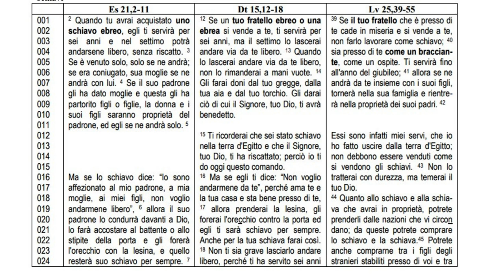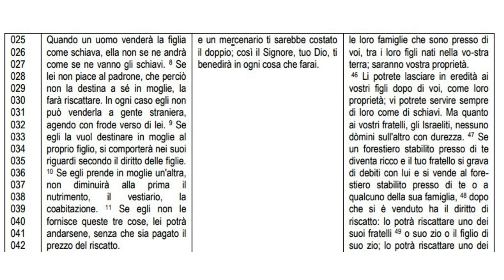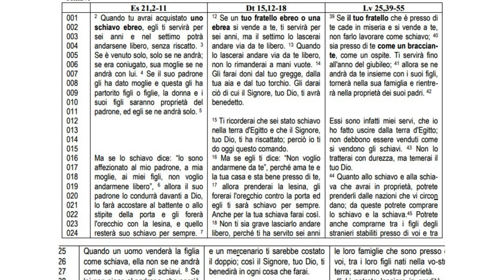I comandamenti 3B: 𝖫’𝖾𝗏𝗈𝗅𝗎𝗓𝗂𝗈𝗇𝖾 𝖽𝖾𝗅𝗅𝖺 𝖼𝗎𝗅𝗍𝗎𝗋𝖺: 𝗅𝖺 𝗇𝗎𝗈𝗏𝖺 𝗌𝗂𝗍𝗎𝖺𝗓𝗂𝗈𝗇𝖾 𝖾 𝗅𝖺 𝗋𝗂𝖿𝗈𝗋𝗆𝗎𝗅𝖺𝗓𝗂𝗈𝗇𝖾 𝖽𝖾𝗂 𝗏𝖺𝗅𝗈𝗋𝗂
𝖫’𝖾𝗏𝗈𝗅𝗎𝗓𝗂𝗈𝗇𝖾 𝖽𝖾𝗅𝗅𝖺 𝖼𝗎𝗅𝗍𝗎𝗋𝖺:
𝗅𝖺 𝗇𝗎𝗈𝗏𝖺 𝗌𝗂𝗍𝗎𝖺𝗓𝗂𝗈𝗇𝖾 𝖾 𝗅𝖺 𝗋𝗂𝖿𝗈𝗋𝗆𝗎𝗅𝖺𝗓𝗂𝗈𝗇𝖾 𝖽𝖾𝗂 𝗏𝖺𝗅𝗈𝗋𝗂:

Il decalogo: i valori sono eterni, ma il modo in cui viverli cambia continuamente.

3. Esempi di evoluzione della legge: gli schiavi, il prestito, il fratello-nemico
Es 21,2-11
2 Quando tu avrai acquistato uno schiavo ebreo, egli ti servirà per
sei anni e nel settimo potrà
andarsene libero, senza riscatto. 3
Se è venuto solo, solo se ne andrà;
se era coniugato, sua moglie se ne
andrà con lui. 4 Se il suo padrone
gli ha dato moglie e questa gli ha
partorito figli o figlie, la donna e i
suoi figli saranno proprietà del
padrone, ed egli se ne andrà solo. 5
Ma se lo schiavo dice: “Io sono
affezionato al mio padrone, a mia
moglie, ai miei figli, non voglio
andarmene libero”, 6 allora il suo
padrone lo condurrà davanti a Dio,
lo farà accostare al battente o allo
stipite della porta e gli forerà
l'orecchio con la lesina, e quello
resterà suo schiavo per sempre. 7Quando un uomo venderà la figlia
come schiava, ella non se ne andrà
come se ne vanno gli schiavi. 8 Se
lei non piace al padrone, che perciò
non la destina a sé in moglie, la
farà riscattare. In ogni caso egli non
può venderla a gente straniera,
agendo con frode verso di lei. 9 Se
egli la vuol destinare in moglie al
proprio figlio, si comporterà nei suoi
riguardi secondo il diritto delle figlie.
10 Se egli prende in moglie un'altra,
non diminuirà alla prima il
nutrimento, il vestiario, la
coabitazione. 11 Se egli non le
fornisce queste tre cose, lei potrà
andarsene, senza che sia pagato il
prezzo del riscatto.

Dt 15,12-18
Se un tuo fratello ebreo o una
ebrea si vende a te, ti servirà per
sei anni, ma il settimo lo lascerai
andare via da te libero. 13 Quando
lo lascerai andare via da te libero,
non lo rimanderai a mani vuote. 14
Gli farai doni dal tuo gregge, dalla
tua aia e dal tuo torchio. Gli darai
ciò di cui il Signore, tuo Dio, ti avrà
benedetto.
15 Ti ricorderai che sei stato schiavo
nella terra d'Egitto e che il Signore,
tuo Dio, ti ha riscattato; perciò io ti
do oggi questo comando.
16 Ma se egli ti dice: “Non voglio
andarmene da te”, perché ama te e
la tua casa e sta bene presso di te,
17 allora prenderai la lesina, gli
forerai l'orecchio contro la porta ed
egli ti sarà schiavo per sempre.
Anche per la tua schiava farai così.
18 Non ti sia grave lasciarlo andare
libero, perché ti ha servito sei anni e un mercenario ti sarebbe costato
il doppio; così il Signore, tuo Dio, ti
benedirà in ogni cosa che farai.

Lv 25,39-55
39 Se il tuo fratello che è presso di
te cade in miseria e si vende a te,
non farlo lavorare come schiavo; 40
sia presso di te come un bracciante, come un ospite. Ti servirà fino
all'anno del giubileo; 41 allora se ne
andrà da te insieme con i suoi figli,
tornerà nella sua famiglia e rientrerà nella proprietà dei suoi padri. 42
Essi sono infatti miei servi, che io
ho fatto uscire dalla terra d'Egitto;
non debbono essere venduti come
si vendono gli schiavi. 43 Non lo
tratterai con durezza, ma temerai il
tuo Dio.
44 Quanto allo schiavo e alla schiava che avrai in proprietà, potrete
prenderli dalle nazioni che vi circon
dano; da queste potrete comprare
lo schiavo e la schiava.45 Potrete
anche comprarne tra i figli degli
stranieri stabiliti presso di voi e tra le loro famiglie che sono presso di
voi, tra i loro figli nati nella vo-stra
terra; saranno vostra proprietà.
46 Li potrete lasciare in eredità ai
vostri figli dopo di voi, come loro
proprietà; vi potrete servire sempre
di loro come di schiavi. Ma quanto
ai vostri fratelli, gli Israeliti, nessuno
dòmini sull'altro con durezza. 47 Se
un forestiero stabilito presso di te
diventa ricco e il tuo fratello si grava
di debiti con lui e si vende al forestiero stabilito presso di te o a
qualcuno della sua famiglia, 48 dopo
che si è venduto ha il diritto di
riscatto: lo potrà riscattare uno dei
suoi fratelli 49 o suo zio o il figlio di
suo zio; lo potrà riscattare uno dei
consanguinei della sua parentela o,
se ha i mezzi per farlo, potrà riscattarsi da sé. 50 Farà il calcolo con il
suo compratore, dall'anno che gli si
è venduto all'anno del giubileo; il
prezzo da pagare sarà in proporzione del numero degli anni, valutando le sue giornate come quelle
di un bracciante. 51 Se vi sono ancora molti anni per arrivare al giubileo, pagherà il riscatto in ragione
di questi anni e in proporzione del
prezzo per il quale fu comprato; 52
se rimangono pochi anni per arrivare al giubileo, farà il calcolo con il
suo compratore e pagherà il prezzo
del suo riscatto in ragione di quegli
anni.